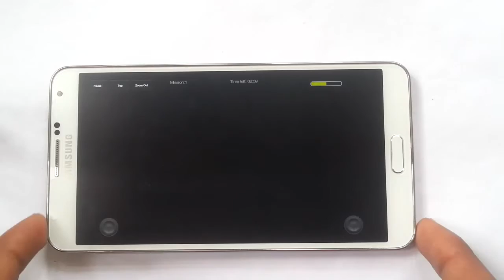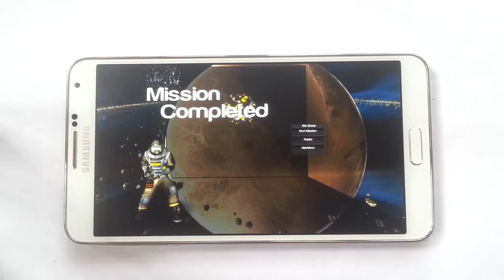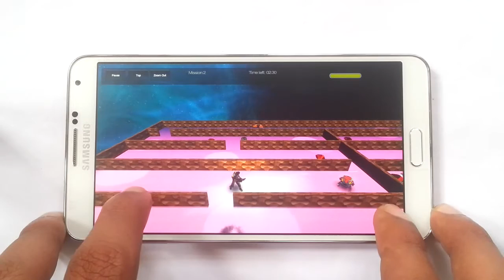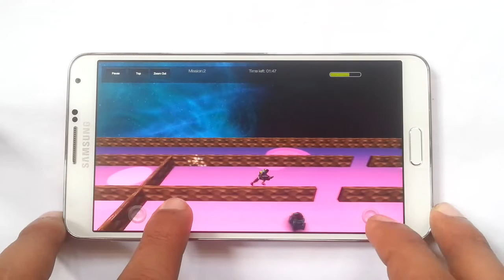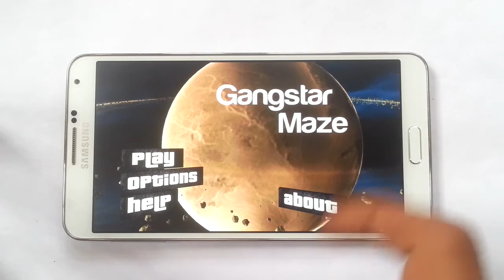Gangstar Maze III HD Gameplay Android & iOS HD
Gangstar Maze III HD Gameplay Android & iOS HD Gangstar Maze III HD Gameplay Android & iOS HD Gangstar Maze III HD Gameplay Android & iOS HD

Game - Gangstar Maze III HD

Description
BATTLE THE WORLD War
10 powerful Nations with Robot blade Enemies and impossible & Infinity labyrinth stages gives a perfect gameplay
 How to play:
Help the commando Diablo kill all alien Angry enemies and collect all gems and save his life by jumping into the teleportation portal. Run and speed up along the asphalt maze and shoot down the aliens by using the Comfort controls. At Mission 5 you get Robotic Birds and star wars robots . At Mission 6 like a which track you unless you wont kill him by Powerful shooting gun . At Missions 7 Monsters comes to attack with sensors , in coming Missions you would see cars stunts and bike stunts Labryinths and At Mission 12 Danger and horror Zombies sucks your blood.Short Map to view the path of Destination. Collect Diamonds to boost your Energy. In a game ,you feel the Power of Super hero.In Next Version, Facebook & Twitter Integration for challenges, News & Chat online.
Free Version:
Provides Awesome Adds by Google.
Top Most Played countries
USA
UK
INDIA
Best Reviews
5Star : Wow! A big game I got for free and no extra charge in game.
:Isoft Very good application and more easier to understand
A Awesome game play for friends family and Kids.
Features:
Supports 3 4 free international languages
Send feedback directly to the developer team
Rate and review directly from the bf4 App
Let your friends and family know about marvel Battlefield game by sending them an email